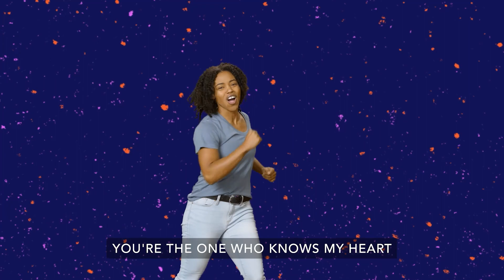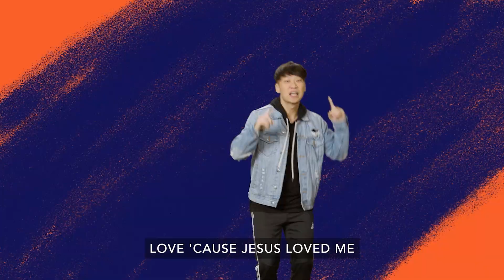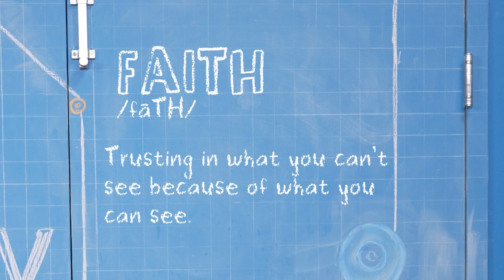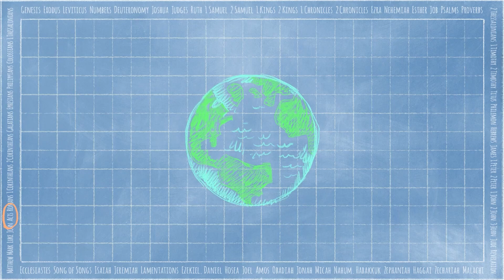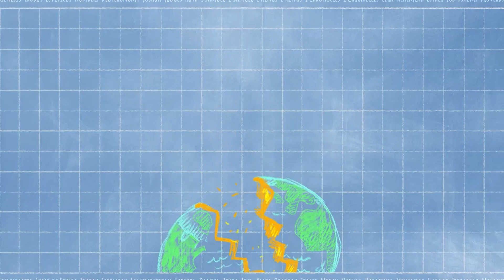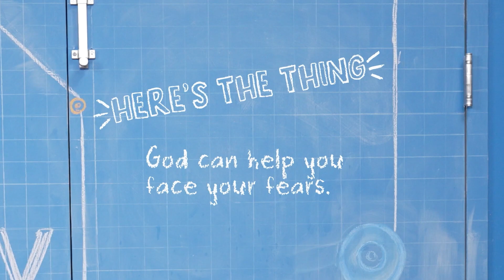Elementary Curriculum June 11